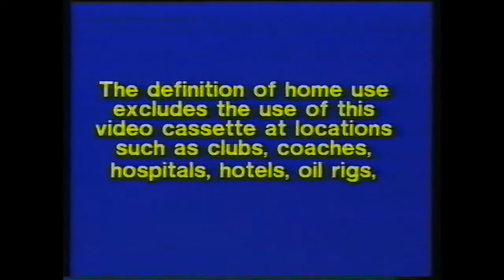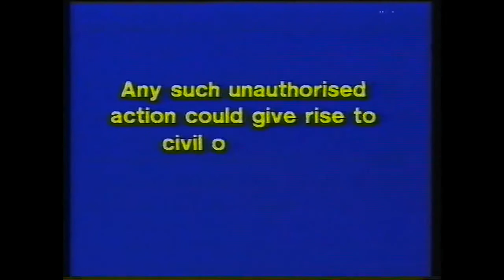MGM Warning Screen (1986-1995 UK)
Could This Be The Longest Warning Screen Ever???